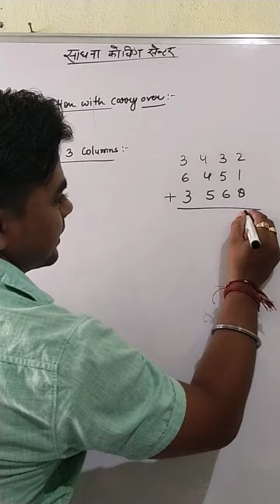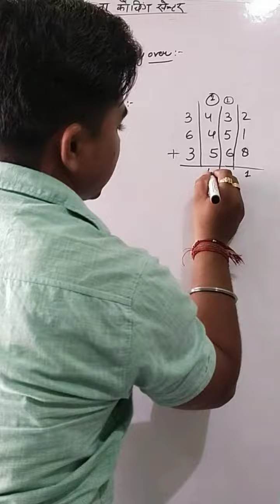Math class- 1,2,3&4 Addition with carry over 4 rows 3column (जोड़ हासिल के साथ लगाने का आसान तरीका)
साधना कोचिंग सेंटर